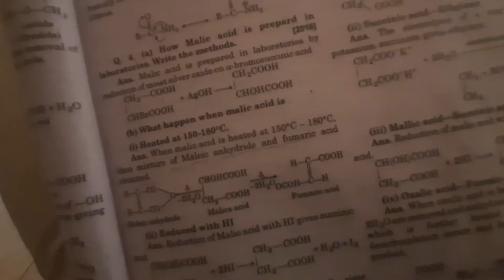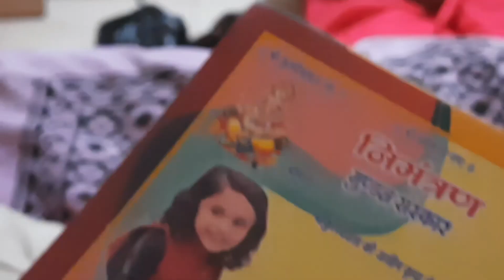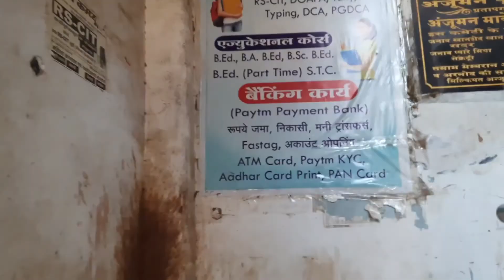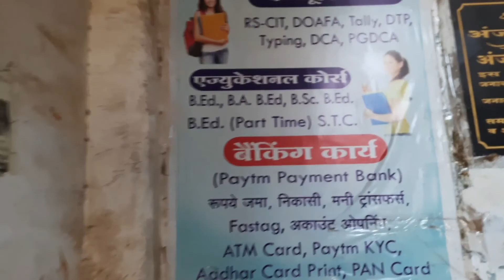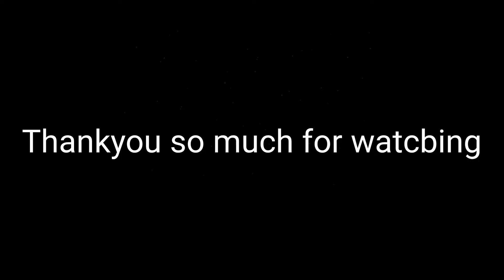Haunted bike 🥶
Sorry for late vlog🙏🙏

We meet in next exciting vlog.
Respect for all.